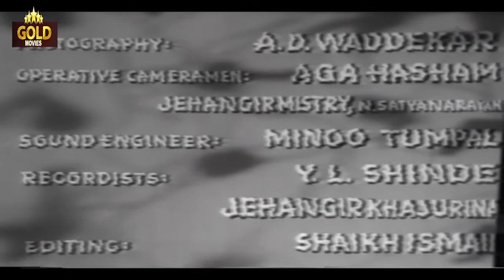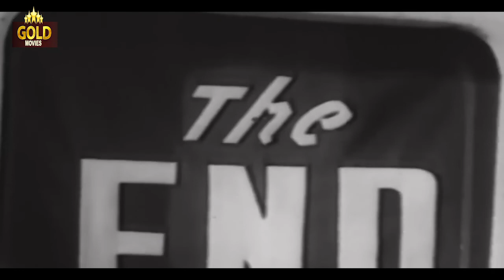Jungle Ka Jawahar - 1953 - जंगल का जवाहर l Bollywood Vintage Movie l Fearless Nadia , John Cavas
Watch
Directed :- Homi Wadia
Story :- Boman Shroff
Produced :- Basant Pictures
Cinematography :- Anant Wadadeker
Edited :- Kamlaker
Actor :- Fearless Nadia , John Cawas , Shyam Sunder , Leela Kumari , Mehru , Goldstein , Dalpat , Shapoor Aga , Abdulla , Raja Sandow , Rajani  .

Synopsis :- Mala (Fearless Nadia) lives with her father (Aga Shapoor) who is a doctor, in the jungle. Mala enjoys the jungle life swinging on vines and riding elephants. She also has a horse called Rajput which is able to perform several tricks. Sheena (Leela Kumari) is chief of her tribe and wants a special sceptre called the Rajnishan that the doctor owns, given to him by Sheena's father. One day a plane lands in the jungle with three men, Kiran (Dalpat), Deepak (Shyam Sunder) and the plane's pilot Vijay (John Cawas). They are caught by the tribals along with Mala who helped save Vijay's life. They are tied to totem poles, ready to be cooked in boiling pots. The doctor arrives in time to save them. Now Kiran and Sheena are both after the Rajnishan which seems to cast a hypnotic spell over the tribals and allows the doctor to access the treasure. Kiran insists the doctor go back with him to the city saying that the doctor's brother Ramesh is ill. Once there, Kiran kills the doctor and gets Ramesh, a look-alike, to take his place. Kiran, and Ramesh now as the fake doctor, go back to the jungle. The film moves on to action scenes with Mala swinging and tossing people over her head. Good, finally triumphs and Mala leaves the jungle with Vijay in his plane.